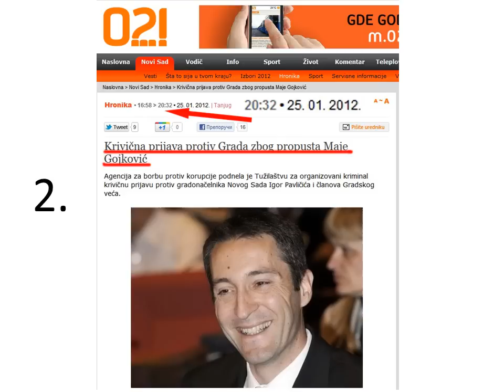WAG THE DOG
Ovaj mali video pokazuje evoluciju vesti na sajtu lokalnog novosadskog medija u toku od samo nekoliko sati. Ko nije pogledao film "Wag the Dog" (ili na srpskom "Ratom protiv istine") preporučujem da isti pogleda kako bi mu bilo jasnije zašto sam odabrao taj naslov.